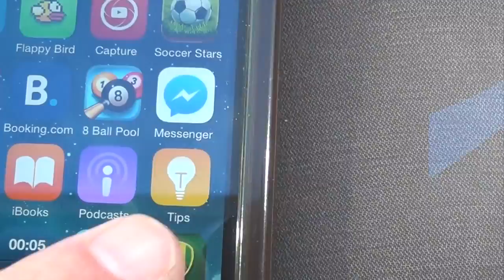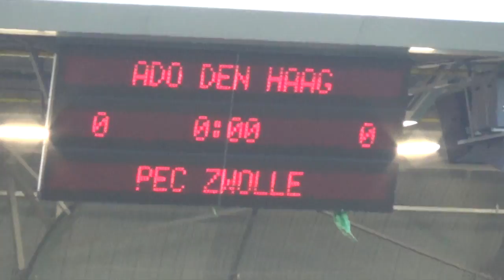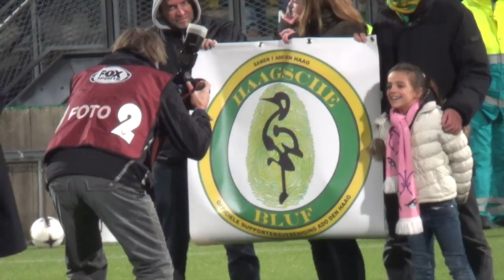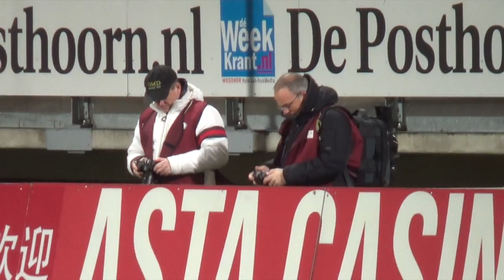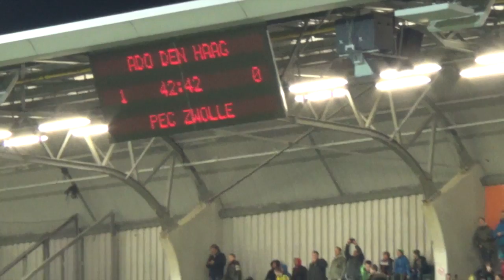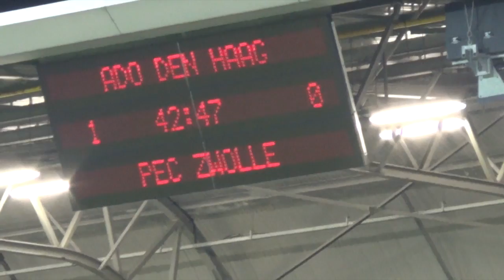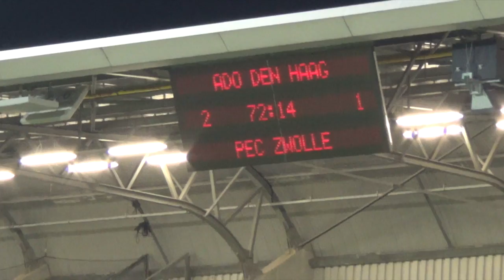ADO Den Haag - PEC Zwolle ADOpec Sfeer in het KYOCERA 21-2-15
ADO Den Haag - PEC Zwolle Sfeer in het KYOCERA 21-2-15. ADOpec Wat een winst! KRAMER in de extra tijd maakt die doelpunt, 4-3 voor FC Den Haag! Wat een sensationele slotfase en een verdiend drie punten! Eduardo en Aalberg ook doelpunten.

"In een sensationele slotfase, waarin PEC Zwolle nog langszij kwam, trok ADO Den Haag uiteindelijk de verdiende zege over de streep. Michiel Kramer gaf de bekerwinnaar in de beste wedstrijd van het seizoen (van Haagse kant) met een diagonaal schot de genadeklap: 3-2. Daardoor behaalt de ploeg van Henk Fraser de derde zege in vier duels." Bron

ADO Den Haag - PEC Zwolle Sfeer in het KYOCERA 21-2-15